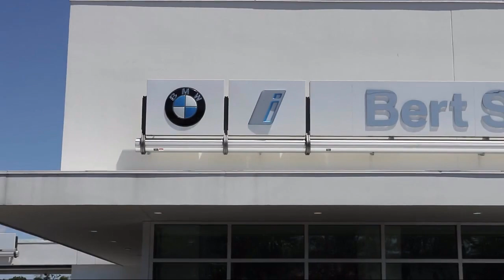2023 BMW 4 Series 430i St. Petersburg Tampa Clearwater Bradenton Palm Harbor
2023 BMW 4 Series 430i Stock Number: H80130 Vin:WBA63AV0XPFN91202.